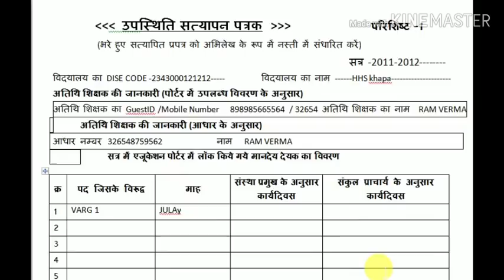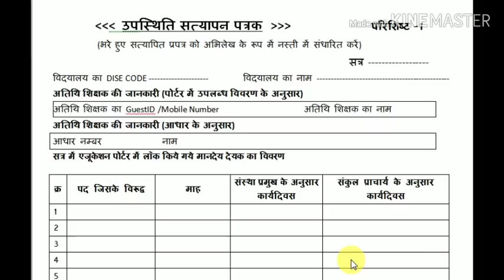Teacher परिशिष्ट -1 manual कैसे भरे | School Teacher Education | Experience Certificate Form